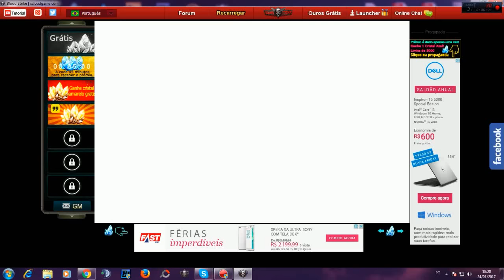Blood Strike - SNOW STYLE IN THE SLUM!